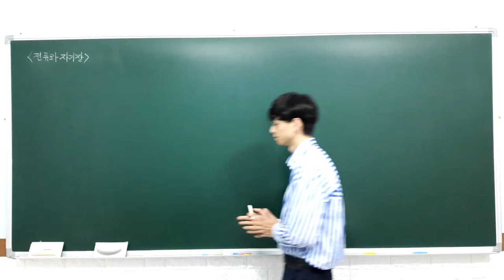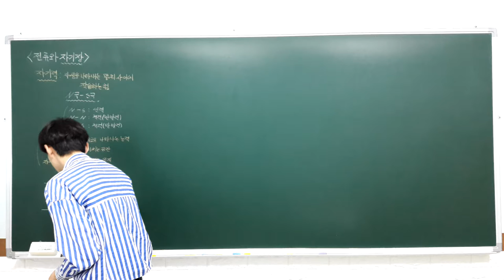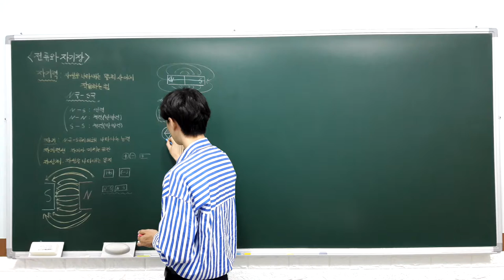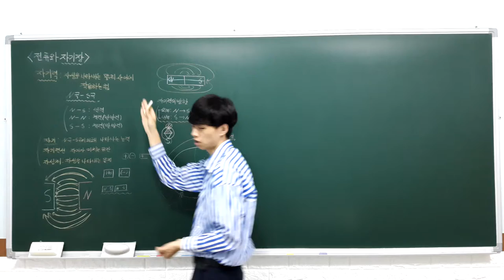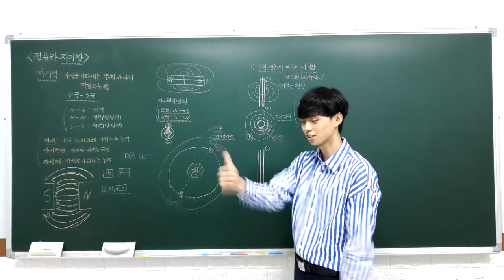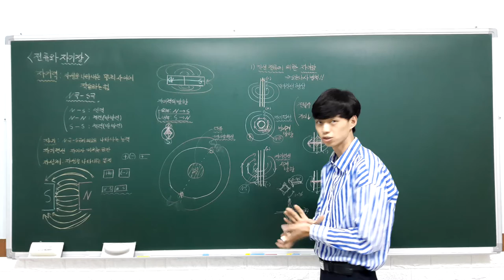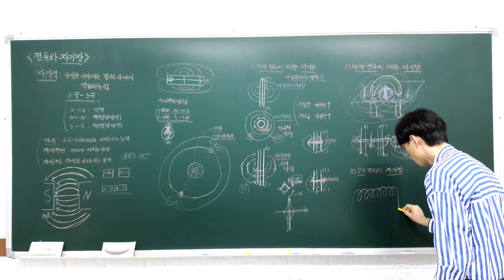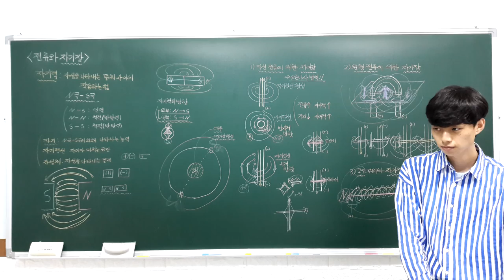하이탑 중등과학 3 1 6 전류와 자기장 (전류 주위에 생기는 자기장) - B반